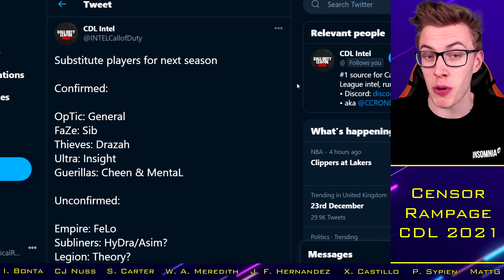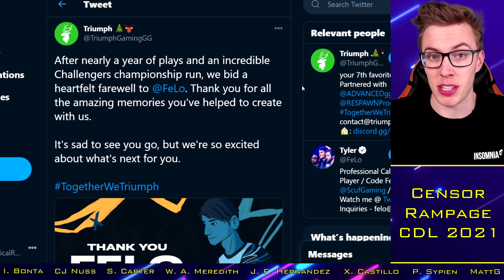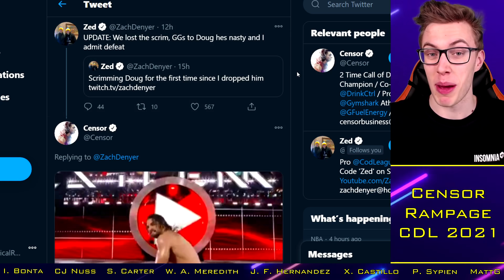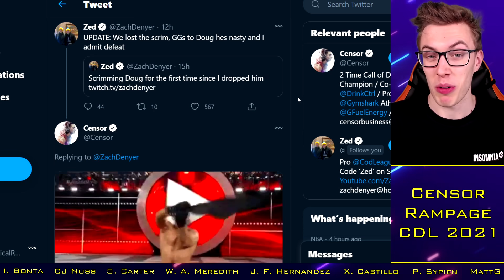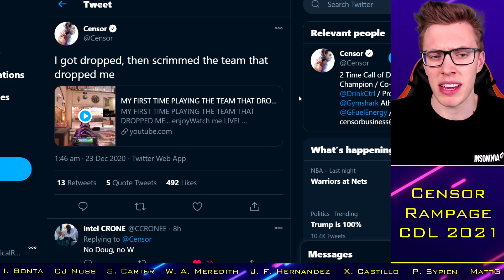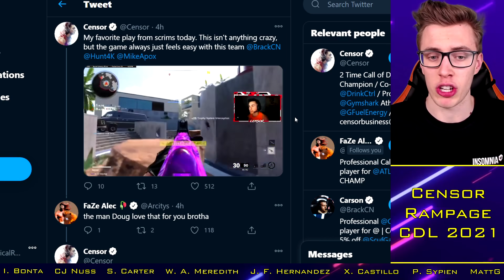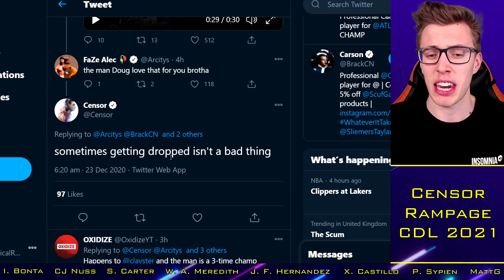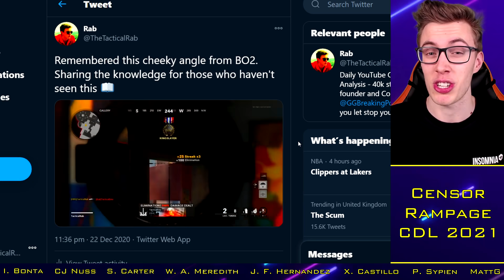Censor's RAMPAGE Continues?!. BLASTS Former Team after Dominating Scrims?! 😤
Looking to record or stream your gameplay at the HIGHEST quality and in the most user-friendly fashion?

TacticalRab, Tactical Rab, CoD Esports News, CDL Competitive, Censor's RAMPAGE Continues?!. BLASTS Former Team after Dominating Scrims?! 😤

With thanks to:

Xavier Castillo
Cal Nussbaum
Josh McWilliam
Ian Bonta
Ethan Rogowski
Tanner Merkley
Garet Rehling
Ben Rattle
Nick Nieuwland
Omar Omar
Peter Sypien
Juan Felipe Hernandez
RevTheAR
Steven Gilmore
Ville
Johnny Kambo
iBlackWolf
Brick
MattG
Davie McNeill
Limbo "CB" Limbo
Evan Walsh
Dan Manchee
Jay
Underscore_Blues
Will Cooke
Liam Fitzgibbons
Nathan Lalonde

CDL 2021 Confirmed Teams:
OpTic Chicago: Scump / Formal / Dashy / Envoy (General)
LA Thieves: TJHaLy / Temp / Kenny / SlasheR (Drazah)
Dallas Empire: Crimsix / Huke / Shotzzy / ILLey
Atlanta FaZe: Simp / aBeZy / Cellium / Arcitys (Sibilants)
Minnesota Rokkr: Priestahh / Attach / MajorManiak / Accuracy
Seattle Surge: Prestinni / Loony / Gunless / Octane
Toronto Ultra: CleanX / Bance / Cammy / Methodz (Insight)
London Royal Ravens: Dylan / Alexx / Zer0 / Seany
LA Guerrillas: Apathy / Vivid / Silly / Assault (Chino / MentaL)
NY Subliners: ZooMaa / Hydra / Mack / Clayster
Florida Mutineers: Havok / Slacked / Owakening / Skyz
Paris Legion: ? / ? / ? / ?